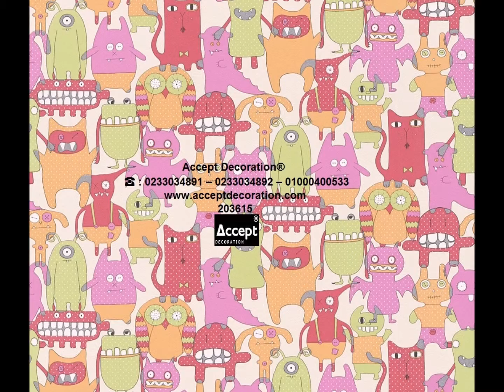ورق حائط مودرن الماني للاطفال ، ورق جدران مودرن ، ورق حائط لغرف الاطفال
مقاوم للماء قابل للغسيل ، مقاوم للخدش ، مقاوم للحرارة ، صحى صديق للبيئه ومقاوم للفطريات
الشحن لجميع المحافظات
اكسبت_ديكوريشن
49 ش الرشيد نهاية ش وادي النيل المهندسين

نامل مشاهدتكم لاحدث تصميمات الستائر

ورق حائط 2019 رول 16 متر مربع لغرف النوم والريسبشن

ــــــــــــــــــــــــــــــــــــــــــــــــــــــــــــــــــــــــــــــ
ـــــــــــــــــــــــــــــــــــــــــــــــــــــــــــــــــــــــــــ

نأمل مشاهدتكم
ـــــــــــــــــــــــــــــــــــــــــــــــــــــــــــــــــــــــ
ــــــــــــــــــــــــــــــــــــــــــــــــــــــــــــــــــ

ــــــــــــــــــــــــــــــــــــــــــــــــــــ
لا يفوتك مشاهدة احدث المنتجات
ورق جدران حجري ، ورق جدران حجري 3d ، ورق جدران حجري رمادي

اجمل اثاث مودرن تفصيل حسب المساحة